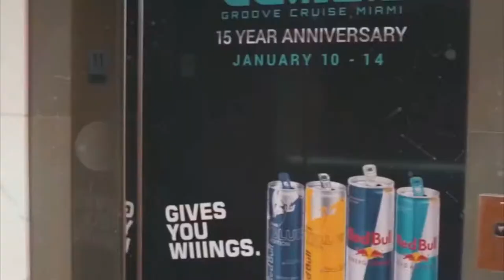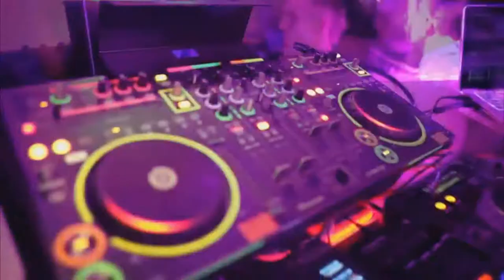New Summer Deep House Chill Out Music 2020 Maldivian Bikini Models Full HD 2020 PART 7